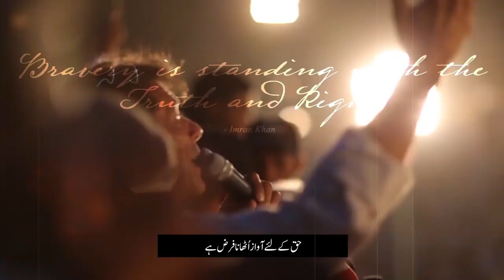Amar Bil Maroof | PTI Song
I am a YouTube Creator Majid Khan PTI
This is my Official Youtube Channel. Here you'll get All PTI Song / Video / Shots / Jalsa / Documentary.

Thematic Anthem for the Jalsa
27 March at Parade Avenue Islamabad

Pakistan Tehreek-e-Insaf is a political party in Pakistan founded by former Cricket Captain Imran Khan. Our ideology is all about "Justice, Humanity and Self Esteem".PTI aims to make Pakistan a welfare state with Justice,Integrity ,Education, Health and freedom of thoughts.